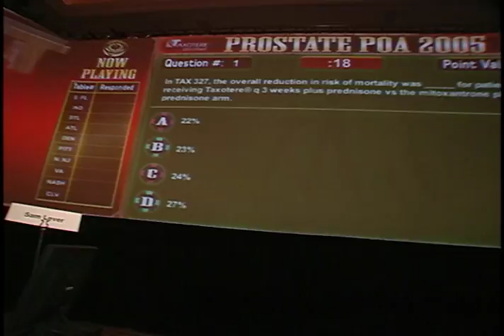2007 | Creative Bubble Interactive | Promo Reel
Promotion for Creative Bubble's interactive division and our capabilities for live event production.